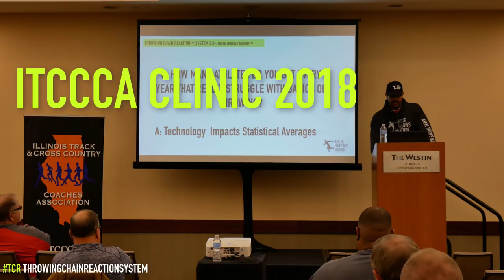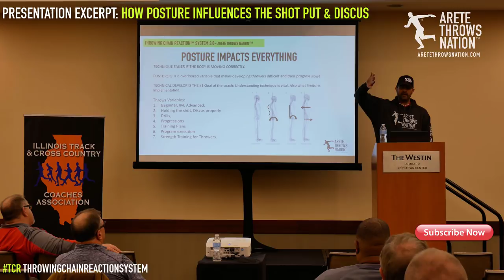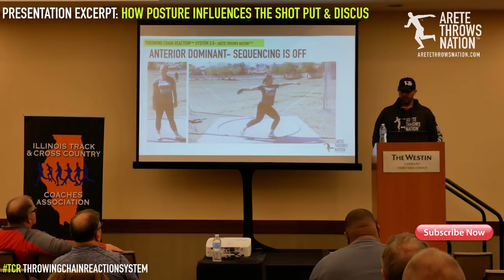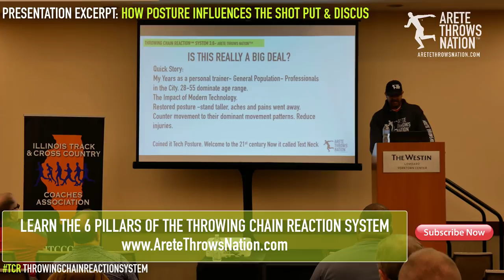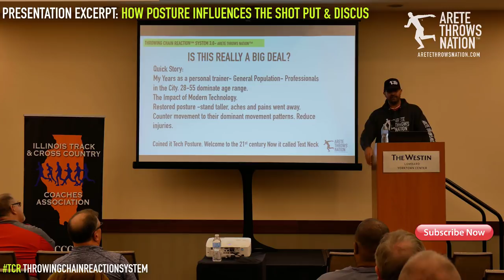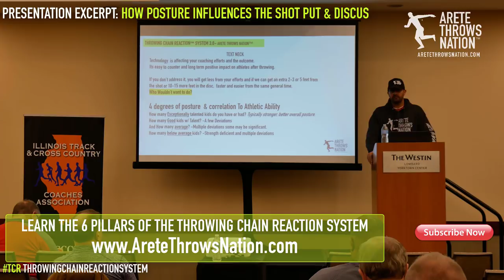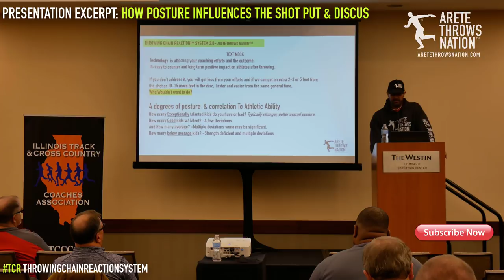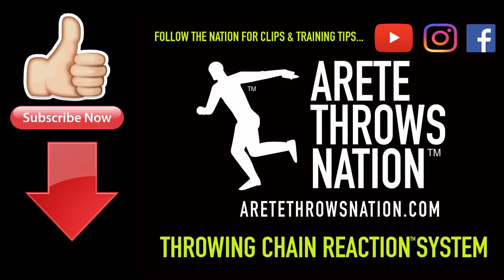Shot Put And Discus Training | Progress Killer: How Posture Affects the Throw | ITCCCA Clinic 2018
HOW DOES POSTURE INFLUENCE THE THROW?

When laying out your Strength and Throws Training plans for the Shot Put and the Discus, are you aware of how Technology is affecting the posture and the impact it has on technical development and rate of improvement?

In this 20 minute excerpt for from the 2018 Illinois Track and Cross Country Coaches Association Annual Clinic, Arete Throws nation Head Coach, Erik Johnson, Discusses how Technology, such as text messaging , and video games are having a real impact on today's throwers, and athletes in general.

Is "Text Neck" impacting progress Your coaching and throwing efforts?. Odds are it is at some level.

Here's some food for thought regarding the impacts of technology on posture and training, and how this is a very real variable that needs to be addressed in order to maximize Shot Put and Discus potential.

Fix the weak links and watch progress and motor learning happens faster.

LOOKING TO SIMPLIFY THROWS TECHNIQUE?

Looking for Throws Coaching that works? Check us out.

Arete Throws Nation is an online resource for throws coaches and discus and shot put athletes looking for big gains in distance and more knowledge about technique, training for the the shot put and discus, effective throwing drills, and more!

DISCOVER THE THROWING CHAIN REACTION SYSTEM. the fasted growing online throws coaching program in the world.

The Arete Throws Nation™ Throwing Chain Reaction™ System mixes Drills and throws to teach a system that helps to simplify the throw by providing repeatable details and information about the Discus and Shot put.

• Discover the Throwing Chain Reaction System
• Use key drills to identify weaknesses in technique & strength
• Learn how to deliver an explosive finish...hint, it's all about the start
• Understand the difference between style and technique
• Learn how to activate the Throwing Chain Reaction system...it's the key to hit PRs consistently

For more info on shot put and discus technique, how to throw the shot put and discus, enroll in throws coaching courses, and more go

SHOT PUT AND DISCUS COACHING...in Arizona and around the US.

Arete Throws Nation is an online resource for throws coaches and discus and shot put athletes looking for big gains in distance and more knowledge about techniques, Olympic lifting for the throws, effective throws drills, and more!

Get FREE WEEKLY TIPS AND 6 FREE THROWS COACHING VIDEOS now